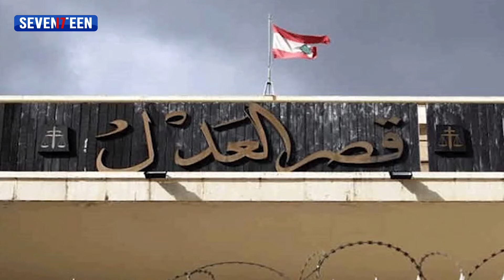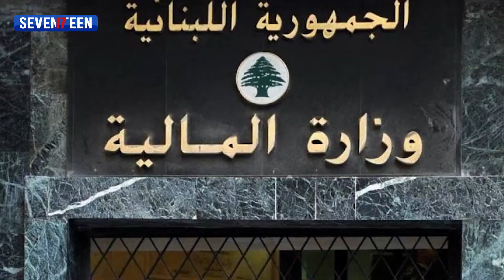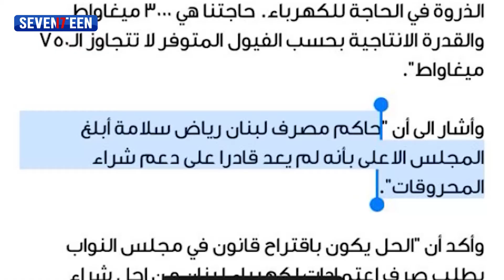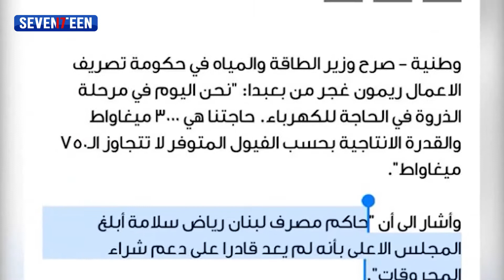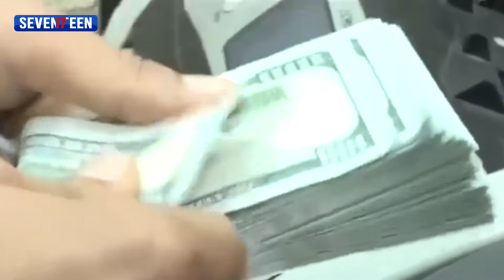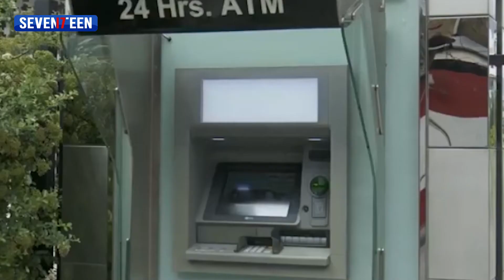جولة مع الحدث: 12-8-2021 بعنوان: كنا نسمع بالمخطط الجهنمي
جولة مع الحدث من سفنتين تقدمها منى سكر

مونتاج: دنيال عبد الخالق

TV SEVENTEEN Frequency is 12092V on ARABSAT Badr4 Satellite.